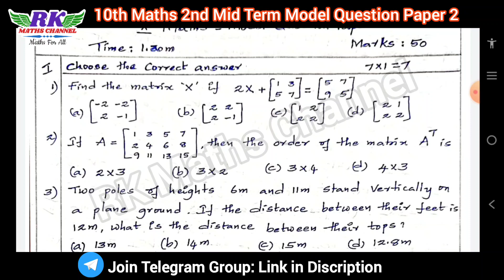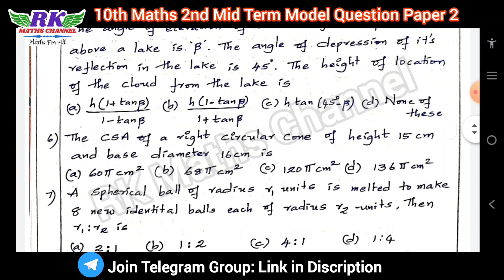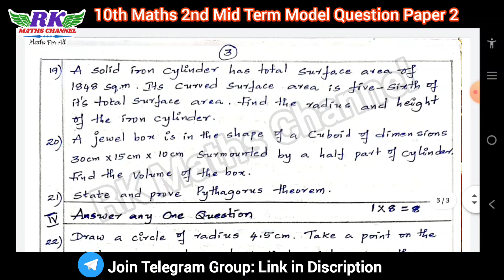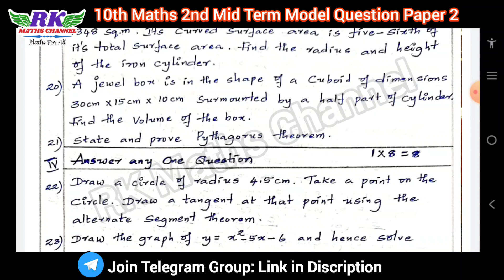TN 10th Maths|2nd Mid Term Exam 2022|Maths 2022 Model Question Paper 2|Prepared by RK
2ND MID TERM EXAM 2022
IMPORTANT 2 and 5 MARKS QUESTIONS:

PDF LINK:
10th Maths 2nd Mid Term Exam 2022 Model Question Paper 2 Prepared by RK